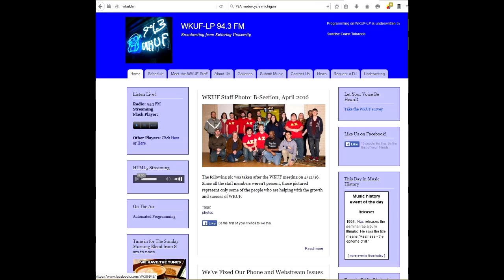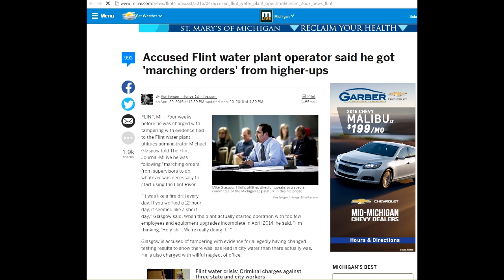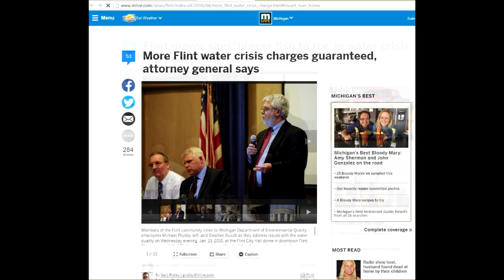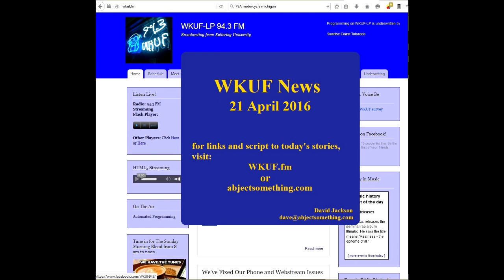WKUF News 21Apr2016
WKUF News
21 April 2016

-MI AG Bill Schuette files charges
-Schuette and Weaver both say more to come
-Harriet Tubman to appear on $20 bill